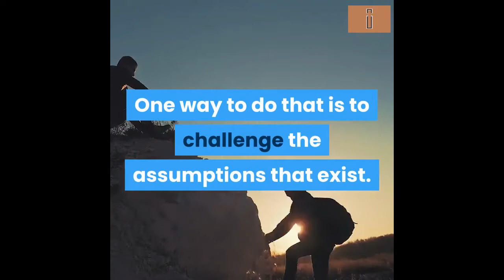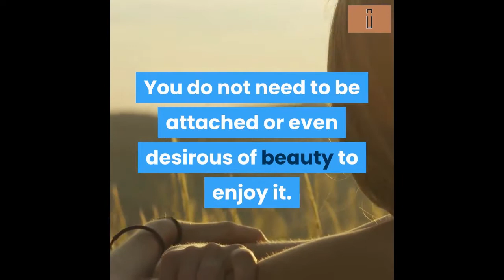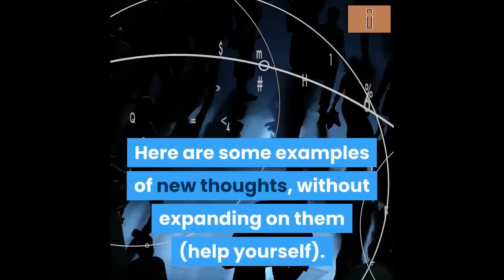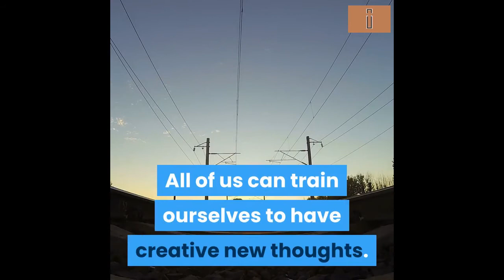New Thoughts|Good thoughts for students|Good thoughts in english|Positive thoughts|iTiptube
Internet Tip..Informative Tip..Investment Tip.. and many more..
A positive motivational channel To change our life’s with beautiful video messages
iTiptube is a video message channel and Brighten up someone’s life
iTiptube Introduction//internet tips or informative or investment tips to change our lifes with positive motivation watch everyday I Tip at 5:00pm //don't miss it enjoy the show//
iTip is a thought
iTip is a inspire
iTip is a express
iTip is a message
iTip is expressing inner feelings through a video message